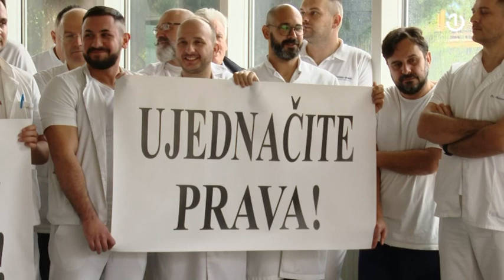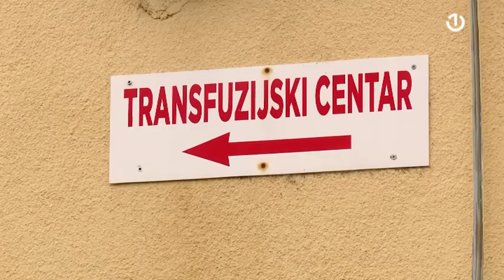U Federaciji BiH zdravstvene usluge zaustavljene na 30 minuta